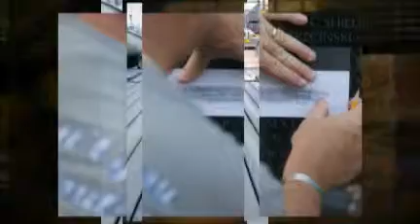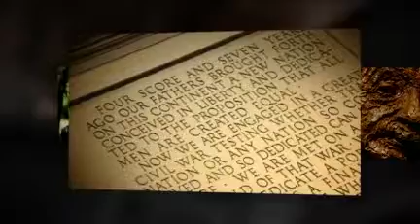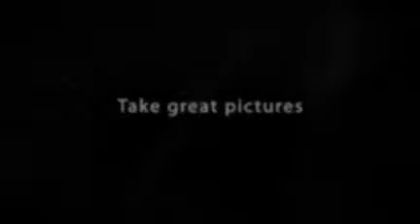PhotoTour DC - DC Photo Tours and Workshops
PhotoTour DC - Learn to take great pictures on Washington, DC area sightseeing tours. Photos from our Excursions at the National Monuments, Adams Morgan, Annapolis Harbor, and around the city.